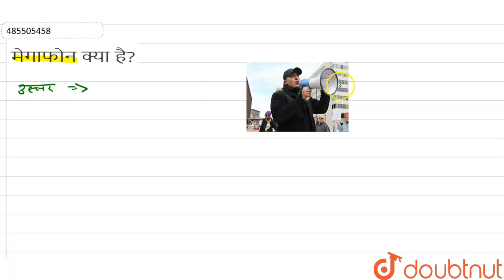मेगाफोन क्या है? | 9 | ध्वनि | PHYSICS | ALOK BHARTI PUBLICATION | Doubtnut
मेगाफोन क्या है?
Class: 9
Subject: PHYSICS
Chapter: ध्वनि
Board:Jharkhand Board

👉 Have Any Query? Ask Us.